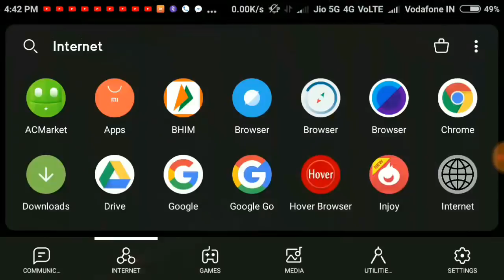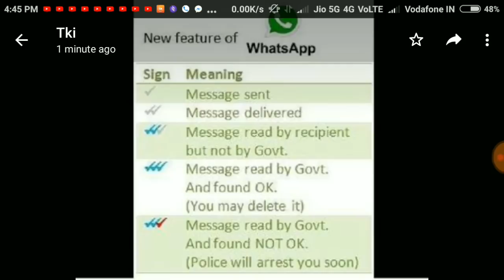WhatsApp ପାଇଁ ଜେଲ ଯିବ ଏହି ଭୁଲ କଲେ Three Bluetick New Feature Read By Govt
Thank u take care bye bye